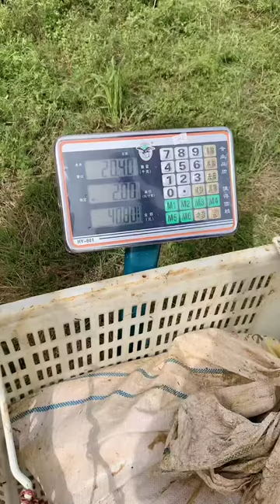fyp fishing funny happyholidays foryou fishingwithluiza